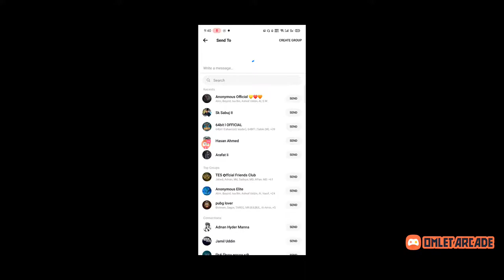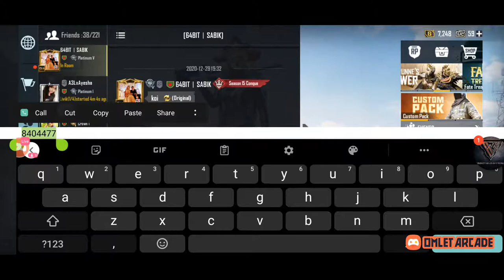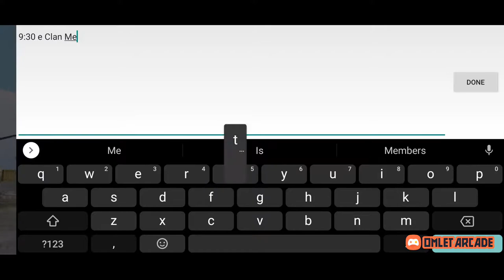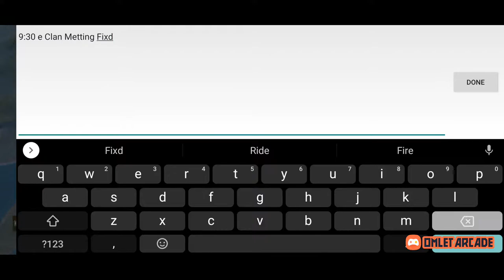Pubg mobile Bangla live with EagleEye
Let's Push To Conqueror With EagleEye
IGN: A3LxEagleEye
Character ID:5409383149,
IGN: 64bit | Sabuj
Character ID:,
Device: Realme X2 8/128, HeadPhone: JBL MS-771 Bluetooth, QKZ-DM10
Streaming using: Omlet Arcade
Now LIVE! Become a Follower!
➔Respect Moderators.